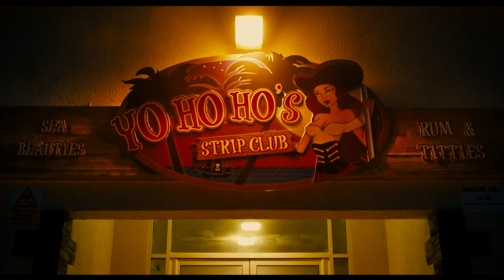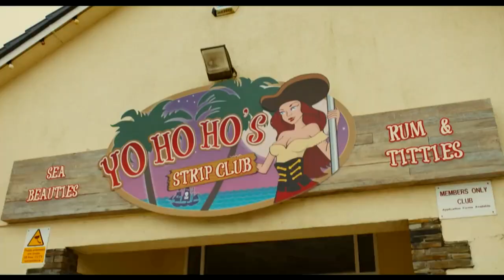IAIN GLEN - PASCO TREVELYN - pt 1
BAD EDUCATION MOVIE  (2015)